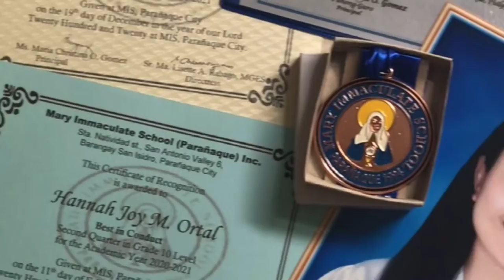MYSTERY DRINK CHALLENGE | Hannah Ortal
ig & twitter: hannahortal

love, hannah.